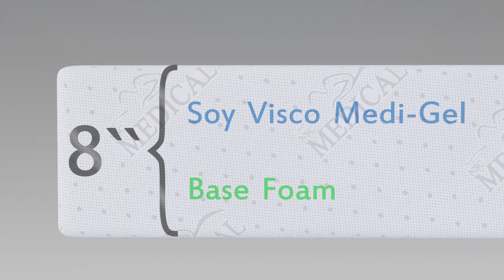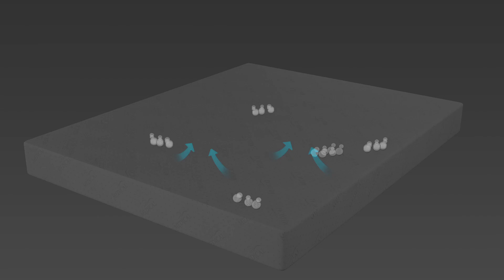Visco Elite Mattress - Visco Elite I de NSC Medical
Visco Elite I de NSC Medical est la premiere surface therapeutique offerte au consommateur dans l'industrie du matelas.

NSC medical hybride Soy Visco Medi-Gel est notre melange brevetée exclusive ou le gel est imprégné dans le Visco a base de soja.

Cette surface theraqeutique est construite acvec une couche superiore d'alvéoles ouvertes et il est cliniquement prouve que la technologie Soy Visco Medi-Gel garde la surface de 1 a 2 degres plus froid, aidant ainsi a la decompression vertébrale pendant le sommeil.

Cette technologie permet a l'humidité de se vaporiser rapidement, réduisant ainsi le potentiel de Microbes, Fungi et Acariens.

Elle garantit ainsi un environnement de sommeil toujours sec et sain.

La couverture NSC medical Commak est la premiere couverture impermeable aux fluides ainsi que la premiere lavable en machine dans l'industrie, garantissant le moins de risque de contamination et plaçant la barre haute dans la lutte contre l'infection.

Le matelas therapeutique Visco Elite de NSC medical est ISO-9001:2008, Certifife Certi-Pur, Classe 1 des Dispositifs Médicaux et est développé et fabriqué au Canada.